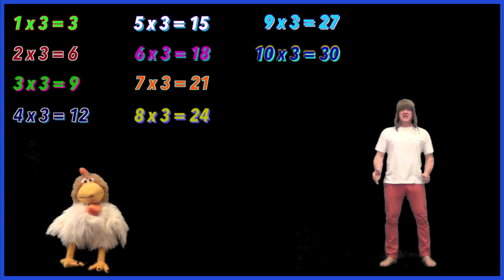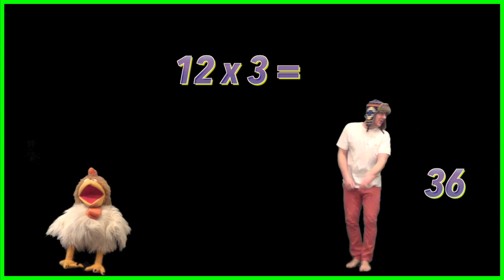3 x tables | Times Tables Songs 1 - 12 | Funny times table song for kids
Learn the 3 x table with this funny times table song with Jingle Jeff and Professor Giggle. Learning times tables is lots of fun with this funny 3 x table song.  Jingle Jeff sings the 3 x tables through once then it's your turn to guess the answers before Professor Giggle.  An educational times table song to help children learn their times tables while having fun.  Great entertainment for the whole family.  For more times table songs visit Jingle Jeff and Professor Giggle at their